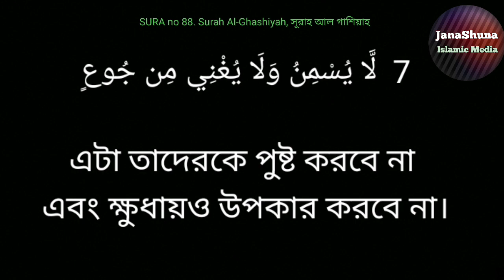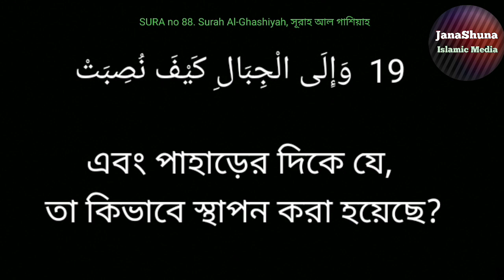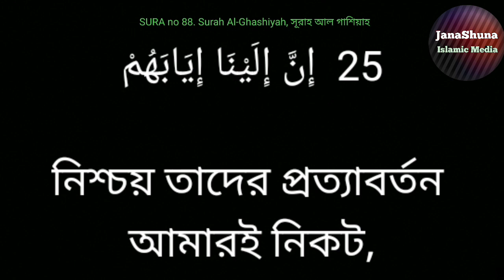surah gashiyah, sura goshiya, সুরাহ গাশিয়াহ,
★★★Hope you will enjoy our exclusive surah, dua, Naat, kerat, islamic nasheed,
more islamic vedio on our Youtube channel.